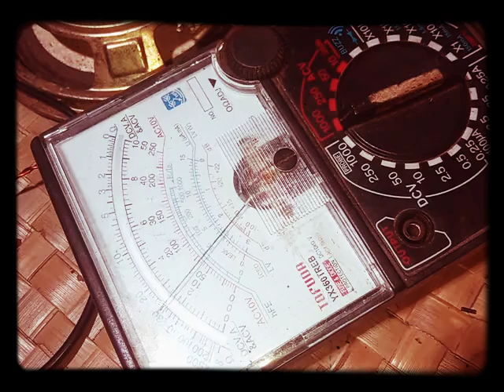membuat inverter mini dari tip 42